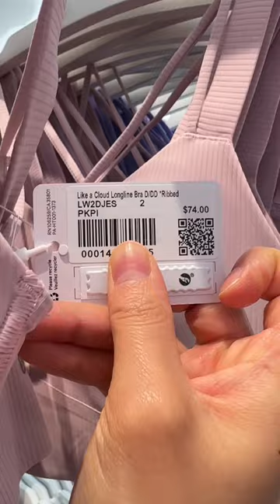What's new in lululemon stores! Lululemon new arrivals